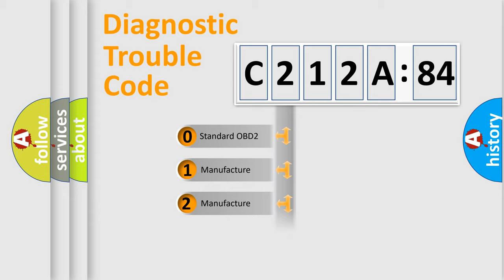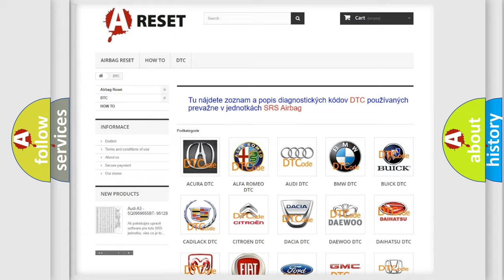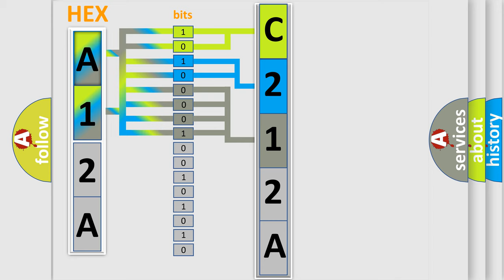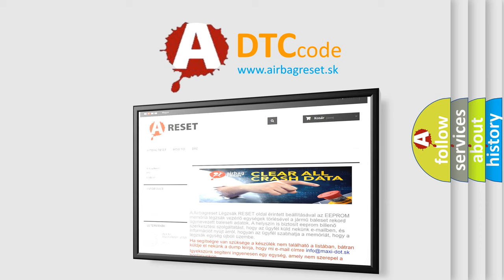DTC Dodge C212A-84 Short Explanation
Contents:
0:21 Basic DTC analysis according to OBD2 protocol standard.
1:48 Insight into programming
2:58 A diagnostically understandable description of the Diagnostic Trouble Code
3:05 Basic error definition

Make:
Dodge
Code:
C212A 84
Definition:
Column Reach Motor Stalled
Cause:
This DTC sets on-demand if the telescopic motor does not move when commanded.Output to the motor is disabled if the stall lasts longer than one-quarter of a second.
Failure Type:
Signal Below Allowable Range
This sub type is used for failures where some circuit quantity, reported via serial data, is below a specified range.